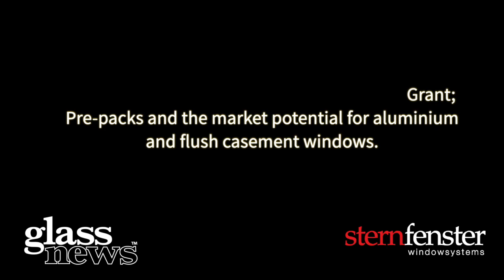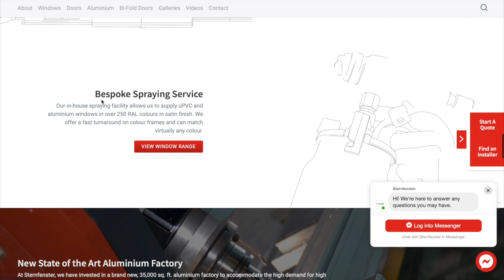TELLING IT HOW IT IS – STERNFENSTER’S MIKE PARCZUK